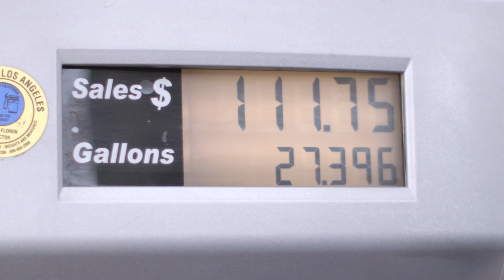The Nissan LEAF Gas Station Takeover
Find out how much you can save when you Kickgas by using the Nissan LEAF savings calculator

Nissan LEAF took over gas stations in 4 major cities to show people how much they can save by going electric. Drivers of the the 100% electric Nissan LEAF know how good it feels to not pay for gas. Now, so do hundreds of others.